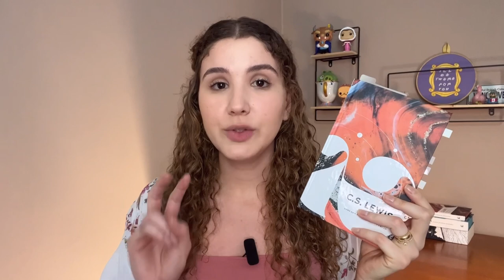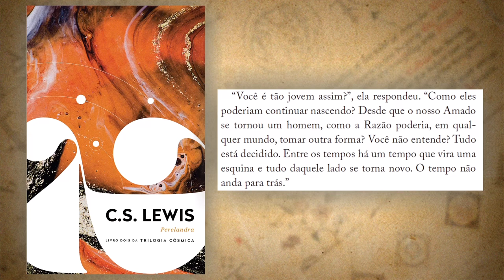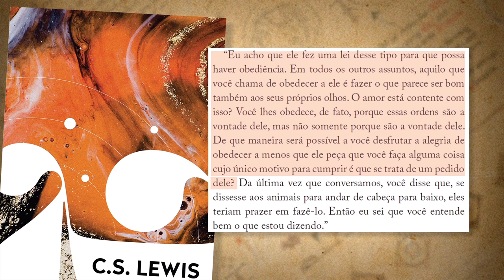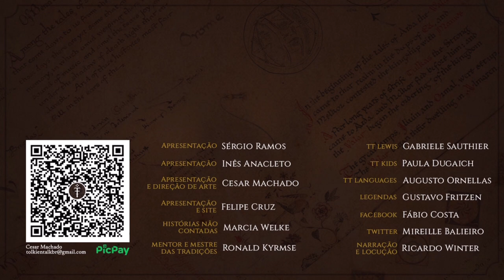Resenha "Perelandra" (C.S. Lewis) | TT Lewis 20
Após retornar de Marte, Elwin Ransom viaja Perelandra, que, na verdade, é Vênus. Ao se deparar com criaturas novas e uma Dama com imagem humana, Ransom explora um mundo recém-criado. Sua missão é evitar a corrupção deste planeta. Será isso possível? O volume 2 da Trilogia Cósmica chega ao Tolkien Talk na voz da Gábi do @Faleicomamor

Adquira o Volume único através dos links do TT:
Amazon (COM BRINDE)
Amazon (sem brinde)
Amazon (Kindle)

APRESENTAÇÃO
Gabriele Sauthier

CONFIRA TAMBÉM!

Amazon (COM BRINDE)
Amazon (sem brinde)
Amazon (Kindle)

MÍDIAS SOCIAIS

TRILHA SONORA